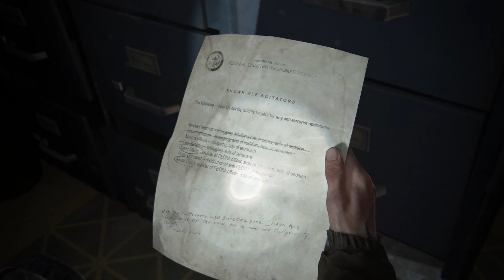The Last of Us Part 2-No commentary-Episode 9.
Hello everyone, i hope you will enjoy the Walkthrough of The Last of Us Part 2. There is no commentary since i think games like this one do not need commentary.